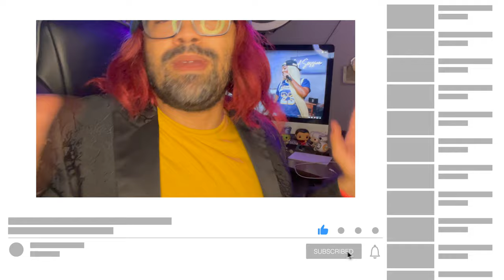Lud Session feat. Gloria Groove (Live) REACTION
Ludmilla AND Gloria Groove?!?!
Serving VOCALS!!!
SERVING LOOKS!!!
GIVING LIFE!

I'm shook! The girls really teamed up and SLAYED this performance!!
I've missed Gloria Groove and I LOVE Ludmilla so to see them together was awe-inspiring to say the least!!

I'm truly blessed to be in the era of such TALENT!

Gloria Groove is a true icon!

Groovy Tony
GroovyTony.com